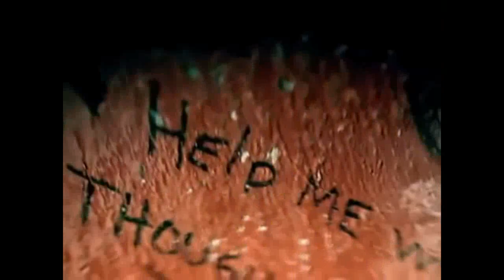A HISTÓRIA DE DAVE GROHL O BATERISTA DO NIRVANA QUE PARECE O VOCALISTA DO FOO FIGHTERS 🎸🥁🤘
Confira a História de Dave Grohl,  o baterista do Nirvana que conseguiu se manter relevante mesmo após o fim da banda, fundando o Foo Fighters outra banda de sucesso no cenário fonográfico se tornando vocalista e guitarrista.

Roteiro, Edição e Narração: Pablo Sato

Introdução e Encerramento
Créditos na versão para: nstens